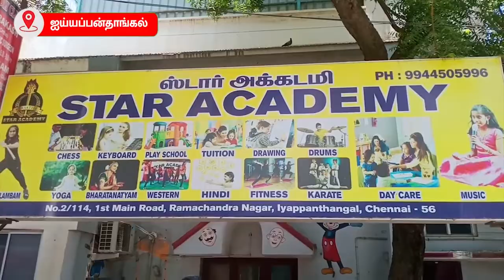உலக பசுமை தினத்தை முன்னிட்டு பள்ளி குழந்தைகளுக்கு மரகன்று | STAR ACADEMY